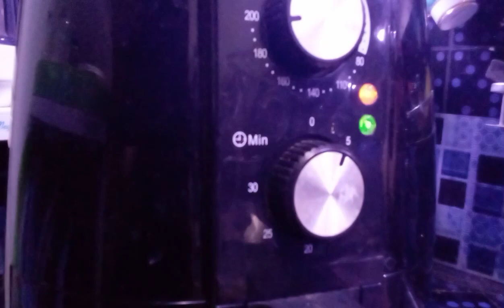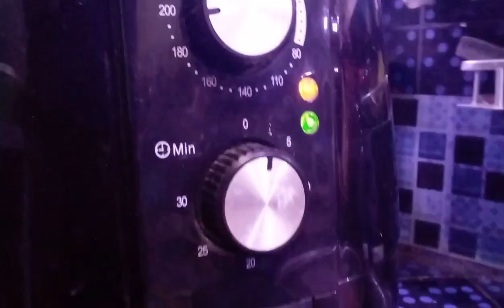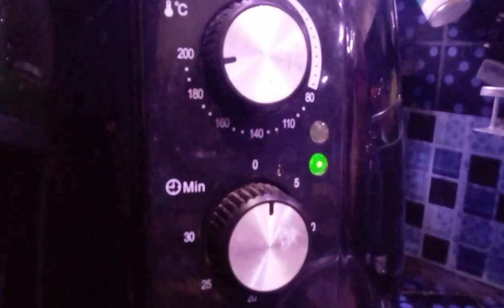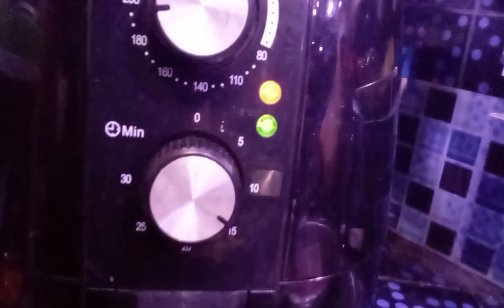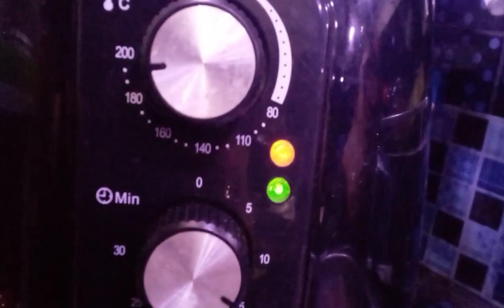PINAUPONG MANOK SA AIR FRYER# 01 07 2023